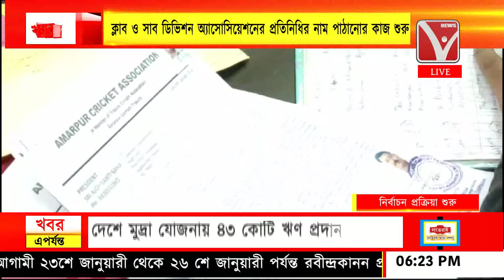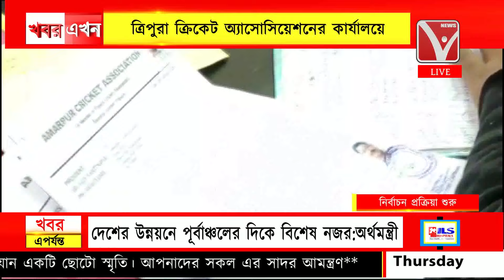ক্লাব ও সাব ডিভিশন অ্যাসোসিয়েশনের প্রতিনিধির নাম পাঠানোর কাজ শুরু, TCA'র কার্যালয়ে